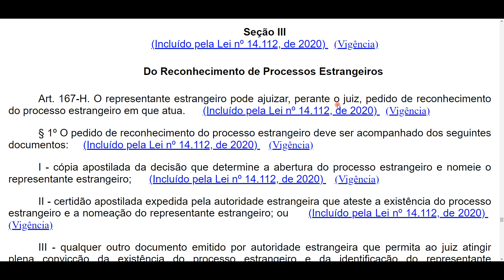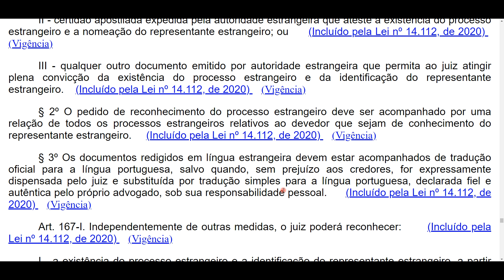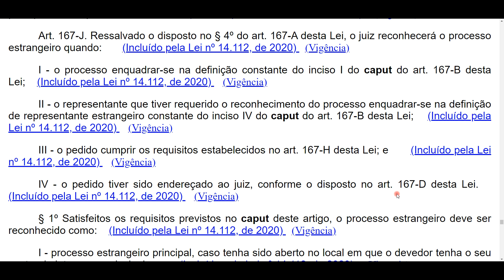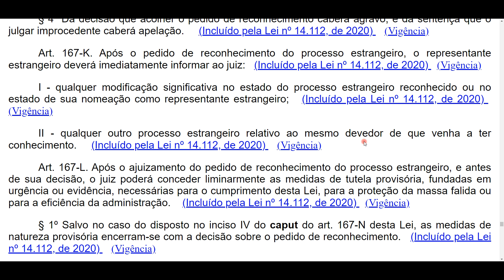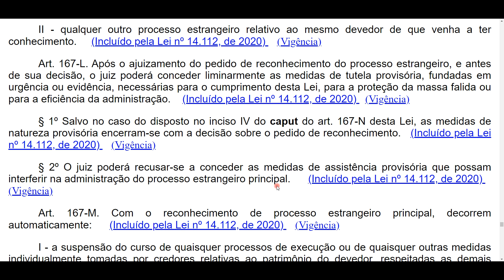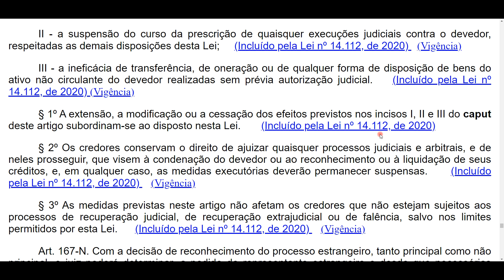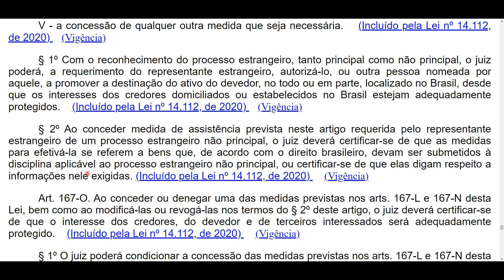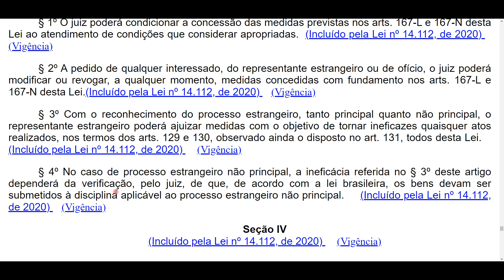Do Reconhecimento de Processos Estrangeiros - Do art. 167-H ao 167-O - Lei 11101 em áudio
Oi! Vamos ler juntos a Lei 11101 de 2005, aqui em áudio, a qual regula a recuperação judicial, a extrajudicial e a falência do empresário e da sociedade empresária. Estudar a Lei de Recuperação Judicial de empresas e Falências ✔️

Do art. 167-H ao 167-O
CAPÍTULO VI-A - DA INSOLVÊNCIA TRANSNACIONAL
Seção III - Do Reconhecimento de Processos Estrangeiros

*Atualizada até a Lei nº 14.112 de 2020.